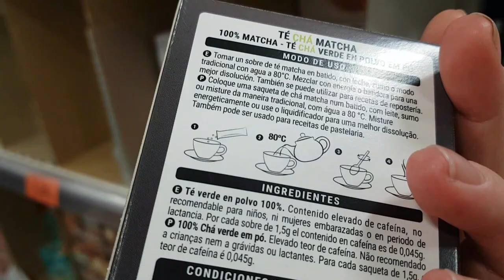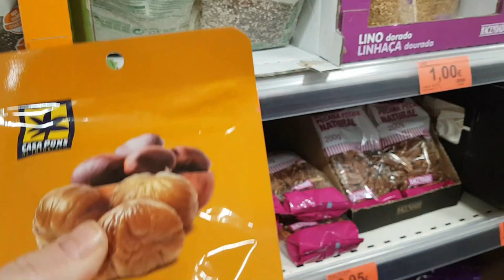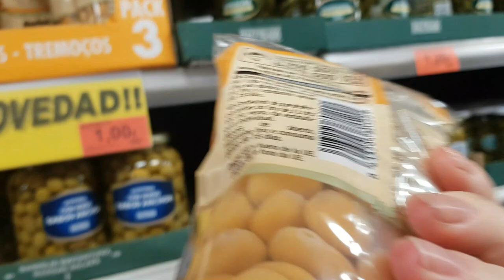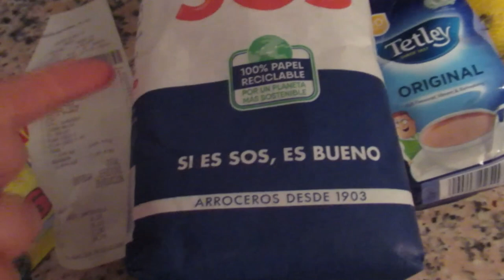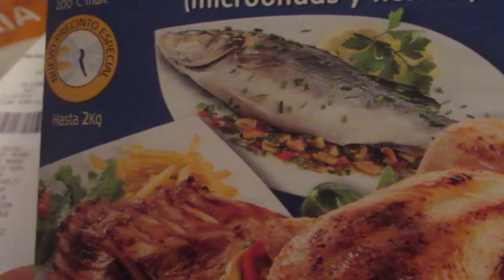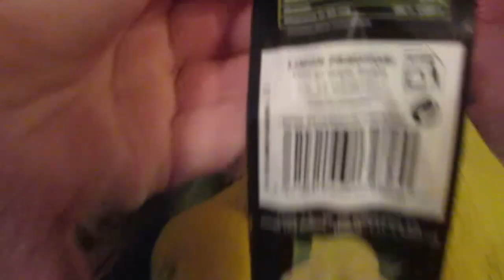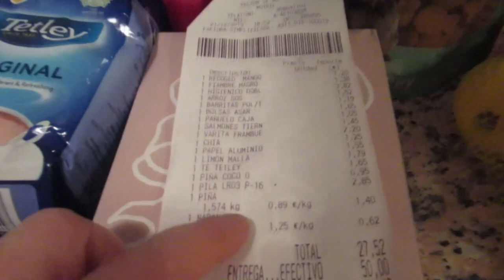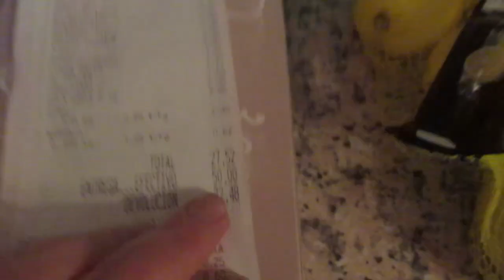Шоколад и бисквит бесплатно.🤤 Все голодные.😮 Мои покупки с ценами.🤑 ИСПАНИЯ Влог